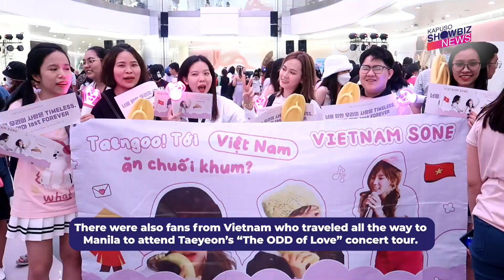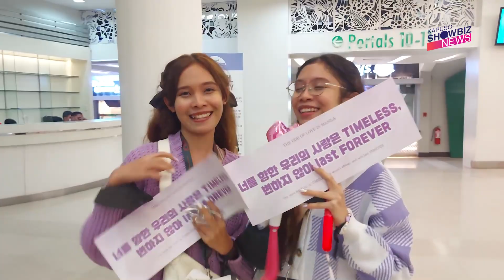Kapuso Showbiz News: Taeyeon receives warm welcome during solo concert in Manila | Highlights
Girls' Generation's Taeyeon reunited with her Filo SONE during her "The ODD of Love" concert tour in Manila held at the Araneta Coliseum on July 30.

Check out what went on during her solo concert in Manila in this exclusive video.

Video Producer: Aimee Anoc
Video Editor: Mark Christian Cascayan

Kapuso Showbiz News is on top of the hottest entertainment news. We break down the latest stories and give it to you fresh and piping hot because we are where the buzz is.

Be up-to-date with your favorite celebrities with just a click! Check out Kapuso Showbiz News for your regular dose of relevant celebrity scoop